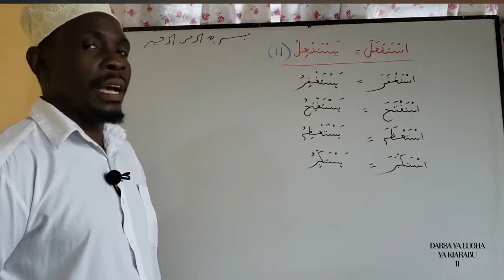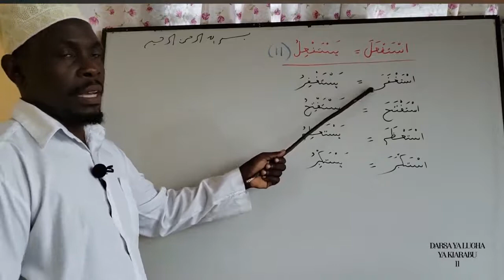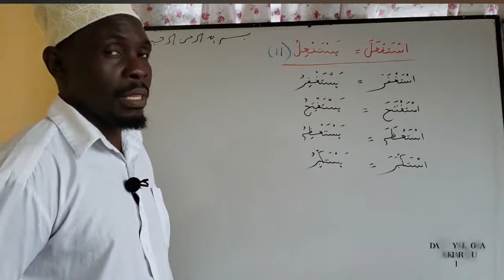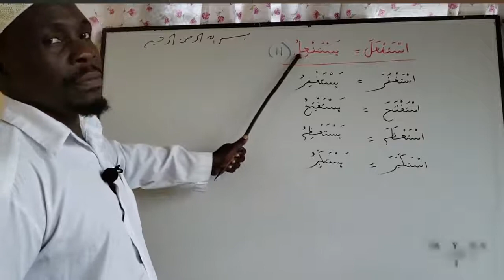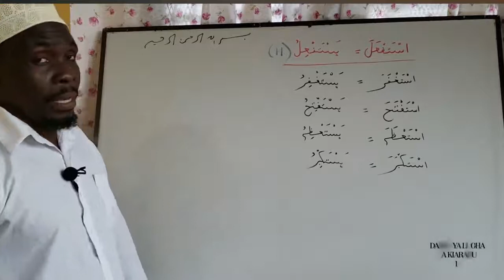Kiarabu Chap Chap ( Sehemu ya 11 ) :- Mwalimu Ramadhan Moshi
Ibrahim Abdu Online tv @kiarabu chap Chap @Soma kiarabu Chap Chap @Jifunze Lugha ya kiarabu@wepesi kiarabu @Lugha @Soma Kiarabu